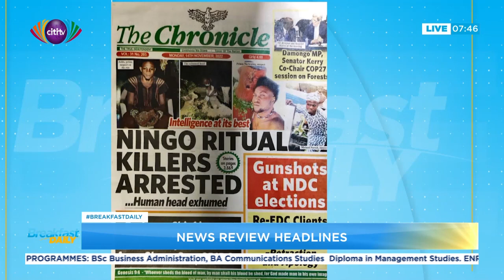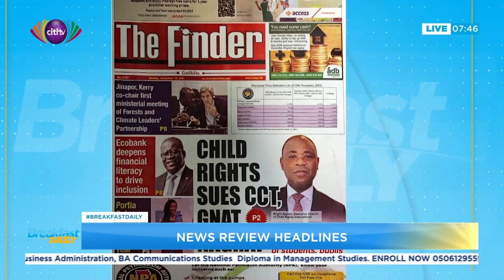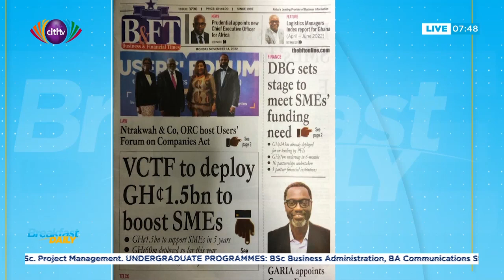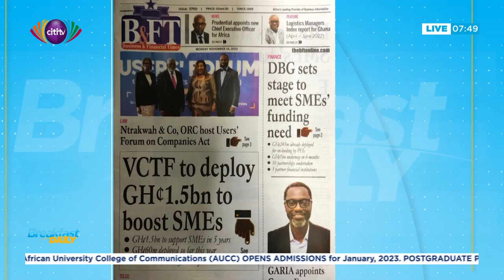Gunshots at NDC elections | Newspaper review on Monday, 14th November 2022